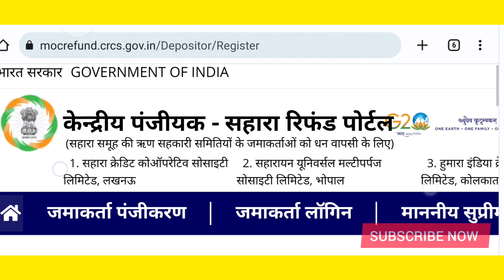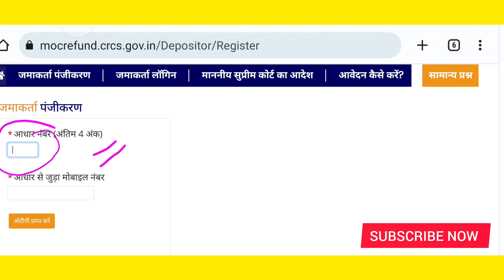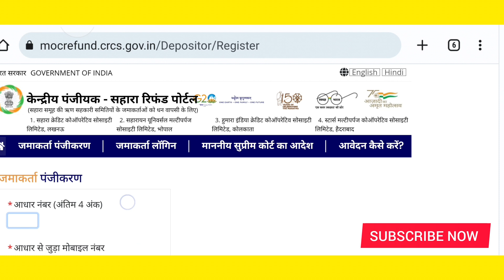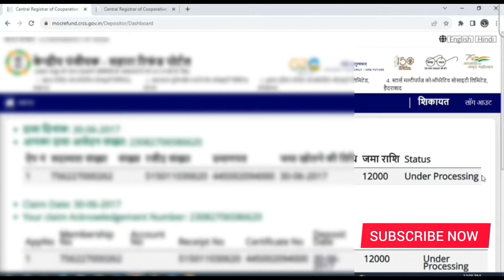सहारा रिफंड पोर्टल सबका आवेदन रिजेक्ट? 😱।saharaindianews